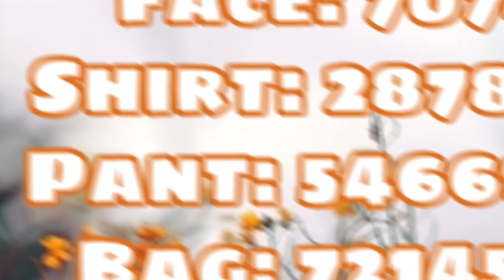10 FALL outfits with CODES!| SiimplyDiiana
I decided to give you guys 10 fall outfits! This has been a recommended video for so long! If you have any video suggestions leave them in the comments down below ♥

Don’t forget to give yourself a break. Breathe. Relax. Take care of yourself. Love yourself the way you are, you are beautiful. You are loved!  If you ever need someone to talk to my dms are always open.

✩Video Credits✩
~Video editor: @SiimplyDiiana (Me)

✩Socials✩
~Roblox: Siimp1yDiiana

✩Don’t forget to smile, it looks pretty on you✩